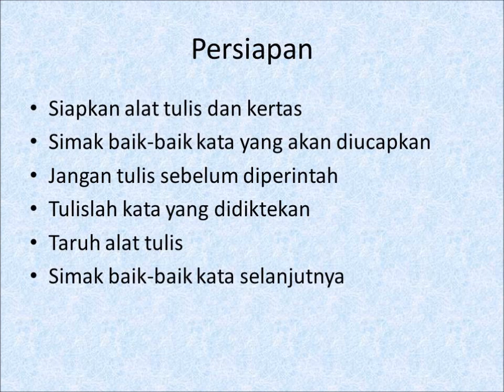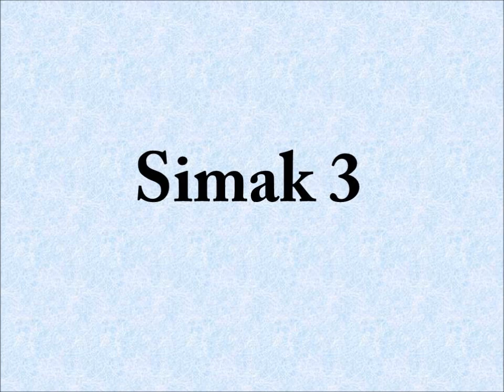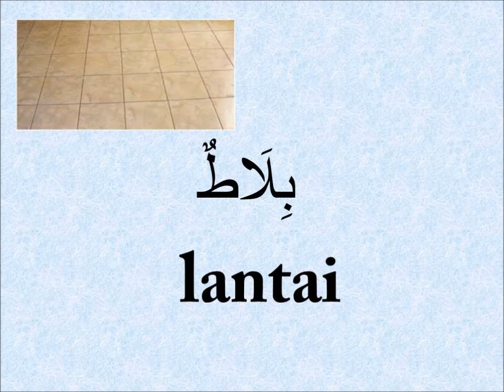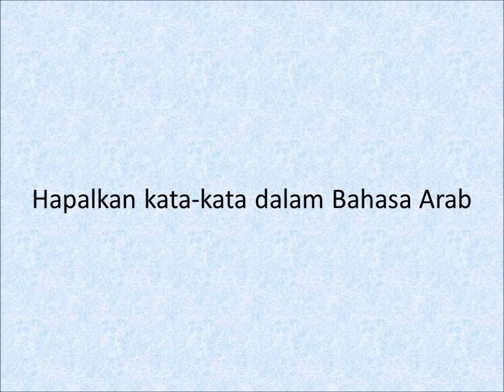Vol. 8 Belajar Imla' (Dikte Arab) | Kursus Online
Untuk kritik, saran, dan pertanyaan, tulis di kolom komentar ya..